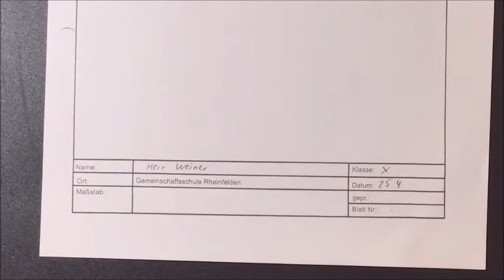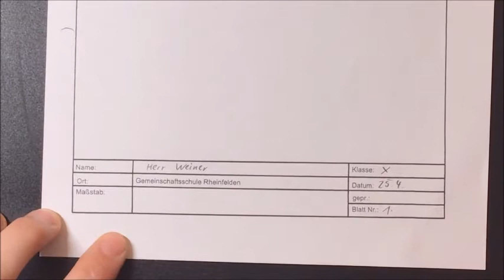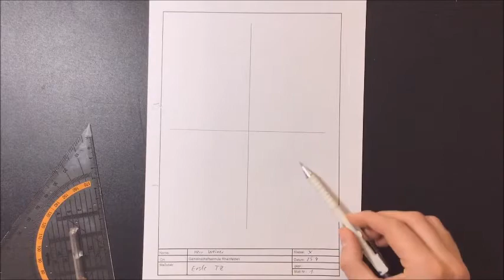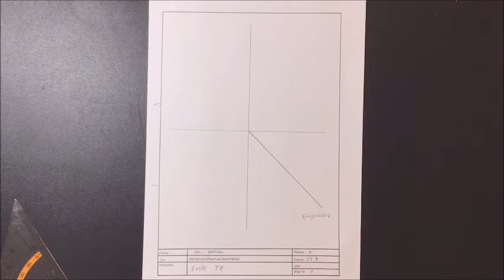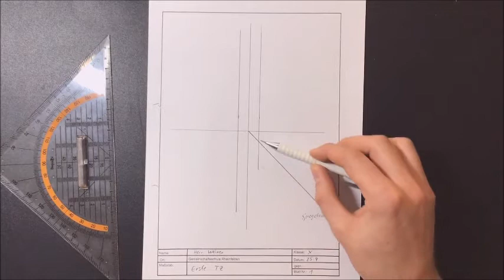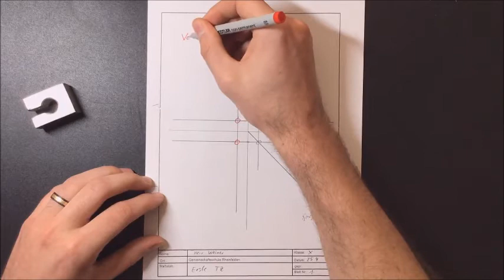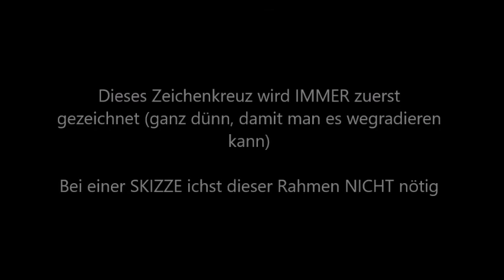Technisches Zeichnen Teil 4: Vor der technischen Zeichnung (der Zeichenrahmen und das Zeichenkreuz)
In diesem Video wird erklärt welche schritte man vor der technischen Zeichnung machen muss